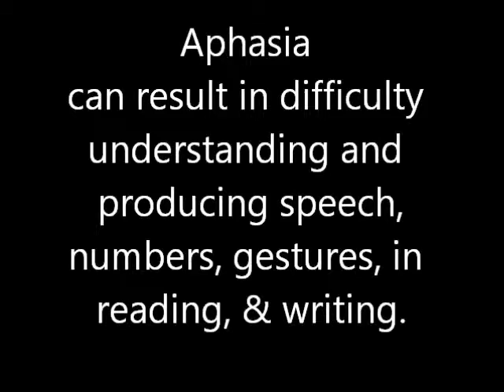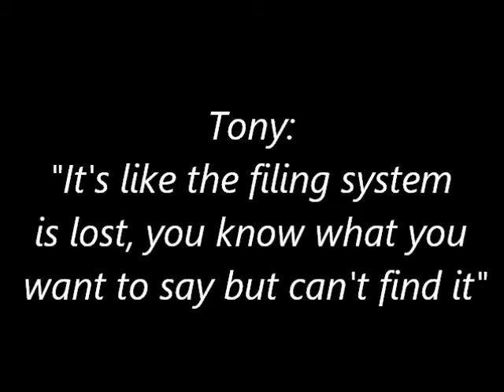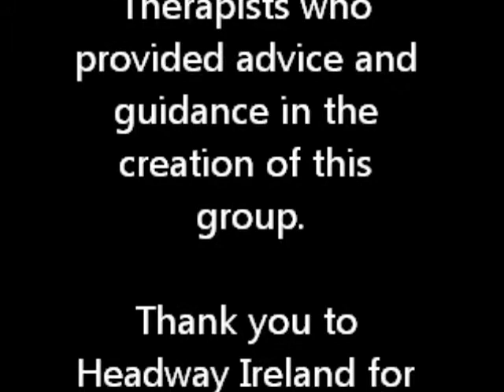Headway Aphasia Conversation Group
Interviews with people with aphasia following brain injury.